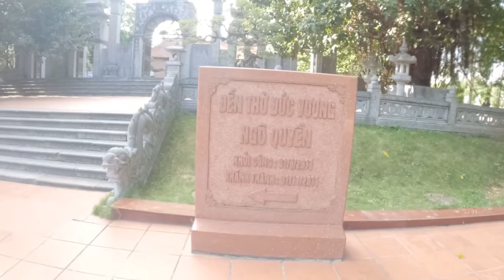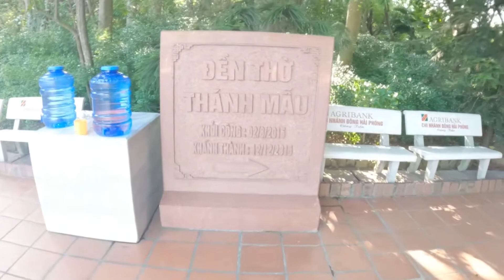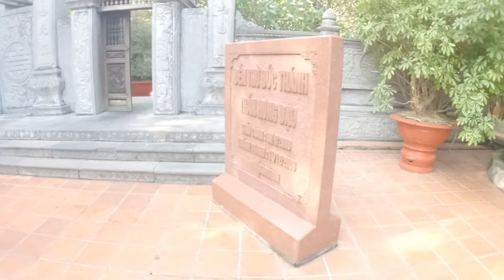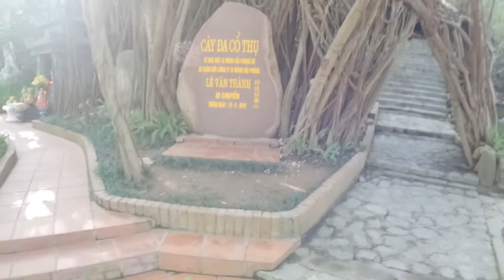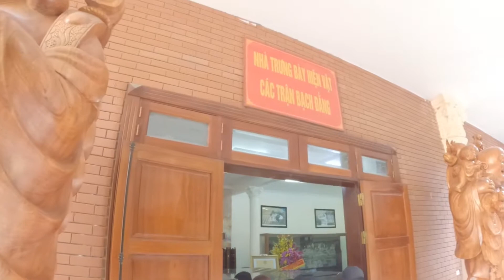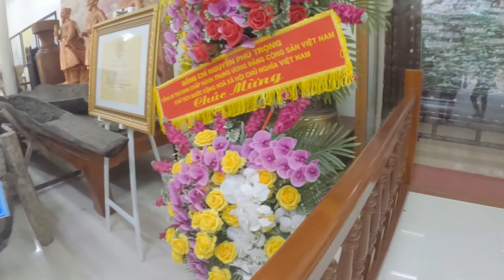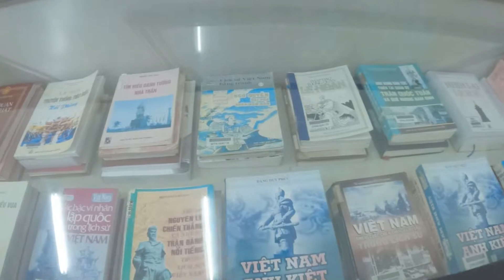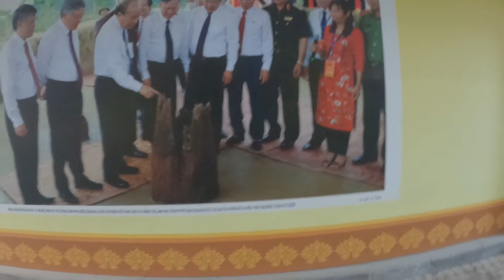Di Tích Bạch Đằng Giang Tại Hải Phòng Thờ Những Ai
Di tích bạch đằng giang tại hải phòng thờ những ai bạn đã biết. Ở video này Theo chân mình khám phá nhé. Khu di tích lịch sử với những chiến công hiển hách suốt chiều dài đất nước.
khu di tích thờ Đức Ngô Quyền, thờ Đức Thánh Trần Hưng Đạo, Thờ Đức Hoàng Đế Lê Đại Hành, Và Thờ Chủ tịch Hồ Chí Minh.